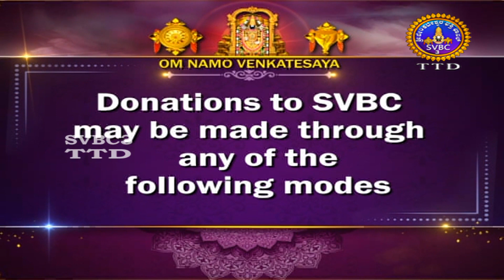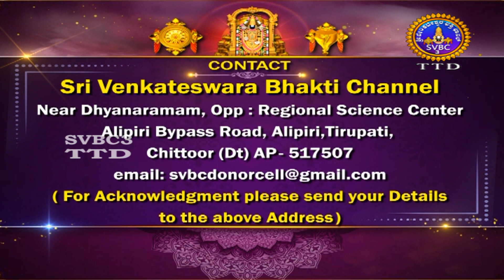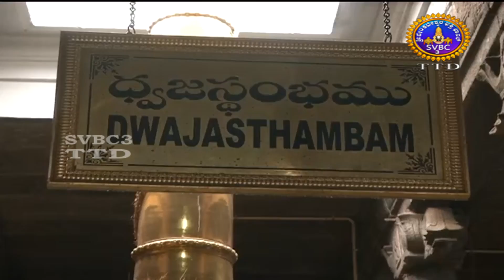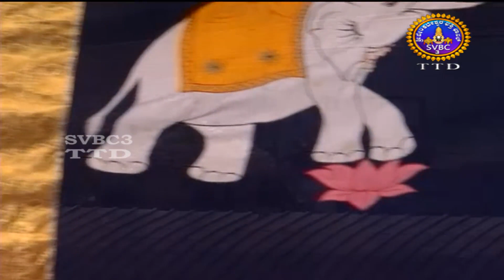Sri Padmavathi Ammavari Kalyanotsavam || Tiruchanoor || SVBC3 TTD Kannada || 18-02-2023 || SVBC TTD